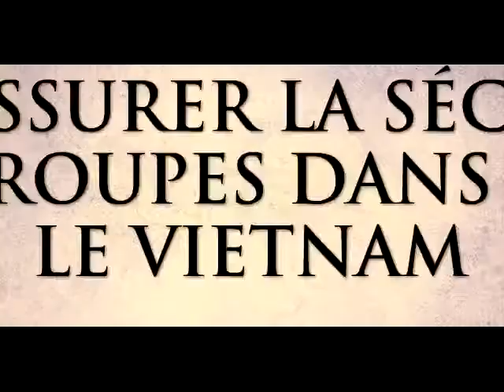la rafale tome 1 - Bande Annonce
Bande annonce de l'ouvrage de bande-dessinée LA RAFALE TOME 1 ; LES RAILS ROUGES par Winoc, Patrick Cothias et Patrice Ordas, publié par l'éditeur Bamboo